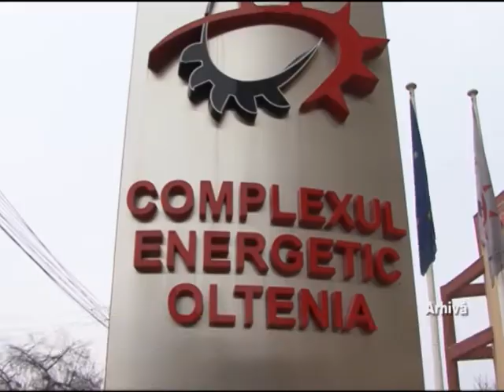Memorandumul copiat , ingroapa mineritul